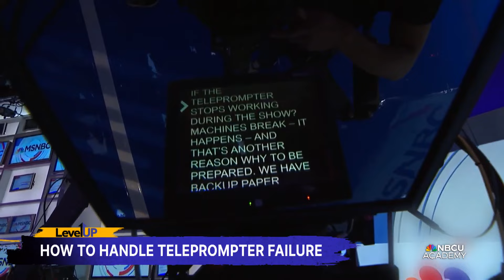The Art of Teleprompter Reading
How can you read off a teleprompter and still sound natural? Writing as well as delivery are important factors. NBC News, MSNBC and NBCU Local anchors and reporters share advice.